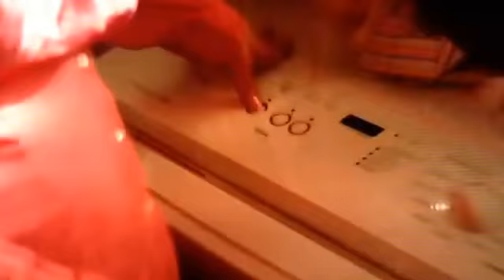Desperate Housewives - morte Mike Delfino 2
audio ITALIANO